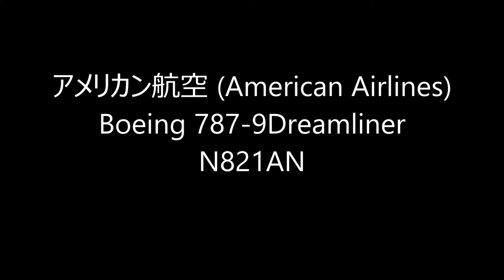✈✈"Twilight Take off"アメリカン航空 Boeing 787-9 Dreamliner Take-off Narita RWY16R 成田空港!さくらの山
アメリカン航空 (American Airlines)
Boeing 787-9Dreamliner
N821AN